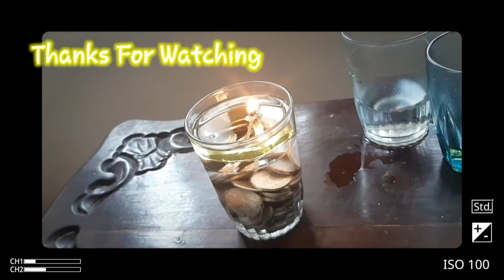Membuat Lampu Darurat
Video ini menjelaskan cara membuat lampu darurat dengan bahan air dan minyak goreng yang dituangkan dalam gelas kemudian diberi sumbu kapas dengan dimasukkan ke dalam campuran tadi, lalu dinyalakan.